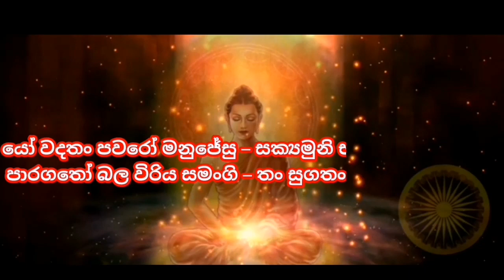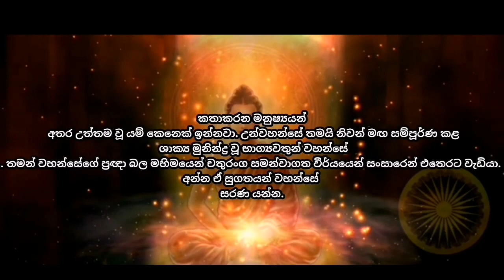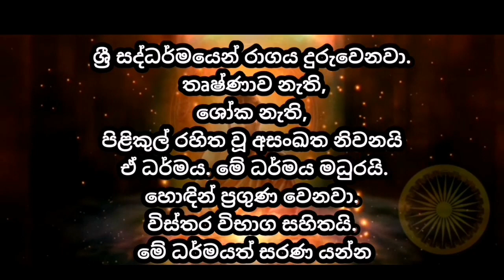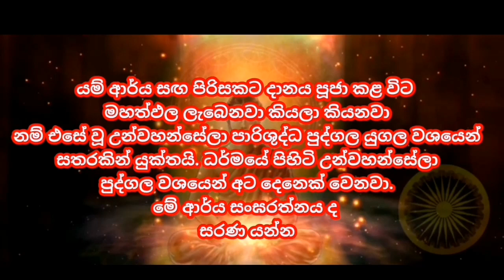සෙත සම්පත,ආරක්ෂාව උදාකරන | චත්ත මානවක ගාථා | Chaththa manawaka gatha | Ape pansala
ලංකාවේ Youtube නාළිකා අතර 51 වන ස්ථානය...
ශ්‍රී ලංකාවේ වැඩිම පිරිසක් නරඹන එකම  Youtube බෞද්ධ නාළිකාව...
මිත්‍යාව හා යතාර්තය පිළිබද සංවාද ඉදිරිපත් කරන ප්‍රමුඛ පෙළේ නාළිකාව...

THE MANTRA OF MONEY, LOVE, LUCK - LAKSHMI MANTRA

Mantra of the Goddess Lakshmi made with good intentions, authentic confidence, sincerity and concentration on the energy of prosperity,

 together with visualization, bestows abundance, prosperity in all things, reveals the noble qualities of wisdom, humanity, humility, compassion, virtue, increases the sattva-guna, develops superhuman abilities such as telepathy,

clairvoyance and other, helps the consciousness to rise to a higher level

  Hela gurukam ( හෙළ ගුරුකම් )